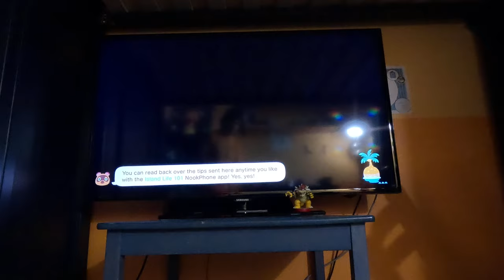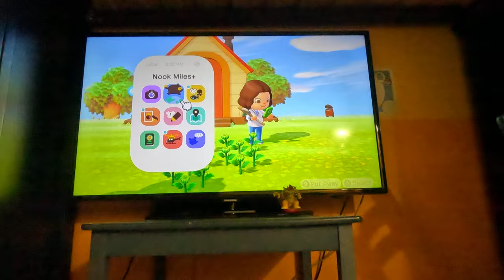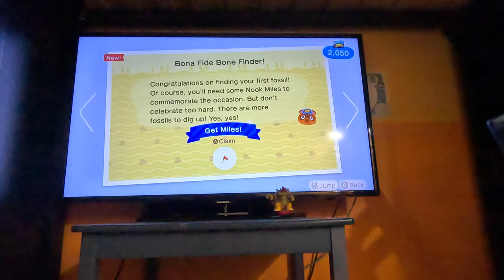(NEW) Starting Fresh on A New Island (Part 9, Animal Crossing New Horizons, 4K60fps)